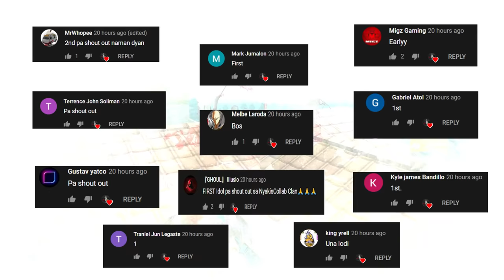THE DOUBLE PARKOUR PLAY!(ROS GAMEPLAY)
"Sweet parkouuurrrr"

PC SPECS:
CPU: I7-9700KF
GPU: RTX 2080 TI Asus turbo 11gb
Memory: 32 GB 3200Mhz RIPJAWS
MOTHERBOARD: MSI z390 tomahawk
500 SSD: KINGSTON
2TB HARD DRIVE DISK

►Chill background Music:
Title: think about it
Type of music: Chill Hip Hop
Mood: Relaxing